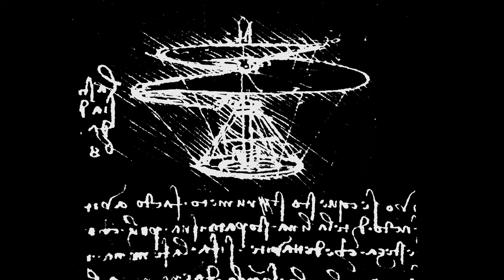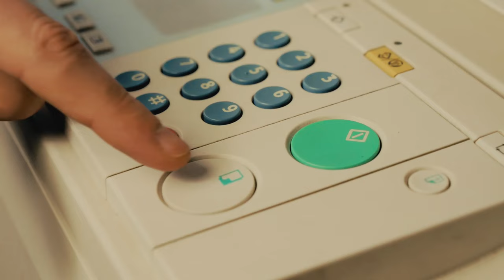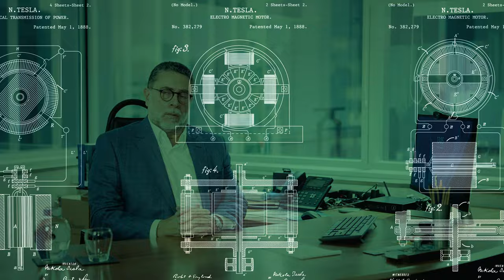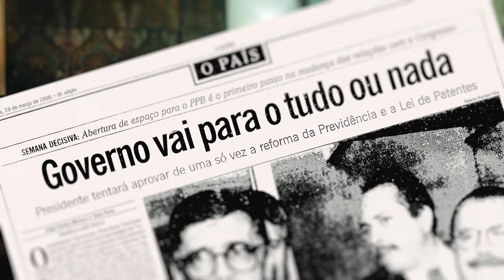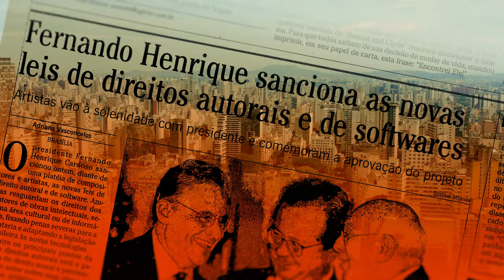O Valor das Ideias - Episódio 1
Episódio 1 - O surgimento da PI no Brasil

Situa a Propriedade Intelectual como matéria do Direito e apresenta seus marcos evolutivos iniciais, ao longo das revoluções industriais e da evolução da capacidade de produzir bens em larga escala.

0:00 - Abertura - O Valor das Ideias
0:36 - O que é a propriedade intelectual?
2:00 - Marco inicial da Propriedade Intelectual
3:10 - Surgimento das Patentes
4:59 - Redemocratização do Brasil e a Globalização
6:11 - Propriedade Intelectual no Brasil
6:31 - Início de Gusmão & Labrunie
7:04 - Evolução do mercado e novas leis
8:21 - Considerações Maurício de Sousa/Créditos